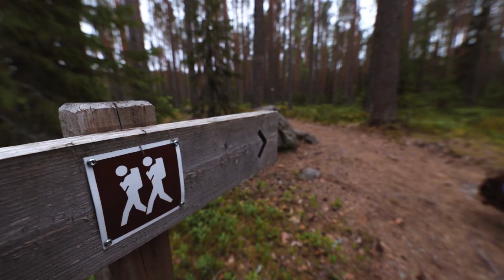Seitsemisen kansallispuiston esittelyvideo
Seitsemisen kansallispuiston monipuoliset reitit tarjoavat paljon nähtävää ja koettavaa. Päänähtävyydet ja palvelut saavuttaa helposti eri puolilla puistoa olevilta parkkialueilta käsin. Alue sopii erinomaisesti sekä päiväretkikohteeksi että yön yli patikointiin. Seitsemisen kansallispuiston esittelyvideolla kuljetaan eri seurueiden mukana puiston moninaisissa maisemissa.

Rinkkaretkeilijät kulkevat koiran kanssa läpi kansallispuiston. He lähtevät luontokeskukselta ja kulkevat läpi soiden ja ikimetsien, neulaspolkuja ja pitkoksia pitkin. He pystyttävät telttansa tyynen Kirkas-Soljasen rannalle.

Pyöräilijät hyödyntävät puiston monipuolista tieverkostoa. Heidän retkensä alkaa Soljasten karavaanariparkkialueelta. He polkevat pitkin harjuja kangasmetsien ja soiden keskellä.  He pysähtyvät Kirkaslammen rannalle syömään eväitä.

Lapsiperhe kulkee lastenrattaiden kanssa Saari-Soljasen luontopolun esteettömällä osuudella. Leveä, lampien keskellä kiemurteleva lankkupolku päättyy näköalatasanteelle, jossa he kiikaroivat lintuja ja pitävät evästauon. Perheen retki jatkuu Koveron perinnetilalle, jossa he ihastelevat vanhan kruununmetsätorpan rakennuksia ja laitumella laiduntavia lampaita.

Nuori pariskunta viettää aikaa puiston sydämessä Multiharjun aarniometsäalueen Aarnipolulla. He valokuvaavat toisiaan 400-vuotta vanhojen mäntyjen ja kelopuiden katveessa. Myös pariskunnan retki päättyy Koveron perinnetilan idylliin.

Seitsemisen kansallispuisto tarjoaa luontoelämyksiä kaikenikäisille.